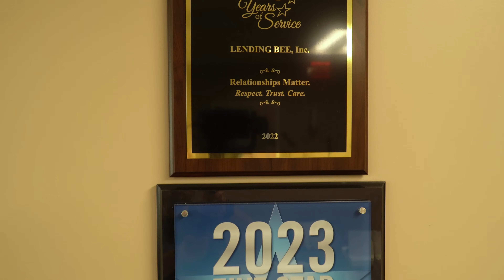Недвижимость в США - ипотека, аренда, флиппинг, строительство | Получилось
Алекс Шехтман - опытный ипотечный брокер с подтвержденным опытом работы в сфере недвижимости.

NMLS #275599 Cal DRE #01461773, Florida MBR3799, Washington MB-275599, N. Carolina B-207209

Если интересно узнать больше обо мне и о США(я живу в этой стране), то рекомендую посмотреть эти видео ⬇️

0:00 О герое ролика
0:40 Что сейчас на рынке недвижимости США
02:15 Как Александр попал в США
03:40 Зачем нужно покупать свой дом
04:54 Об американской культуре
05:47 Почему не нравилось в США
07:17 Когда Америка стала домом
08:25 Строительство многоквартирного дома
11:30 Английский - боль?
12:10 Должны ли дети иммигрантов говорить на русском
13:55 С чего начать, когда хочешь купить дом в ипотеку
16:23 Виды ипотек
19:49 Ипотека для самозанятых и предпринимателей
22:44 Сколько стоит построить многоквартирный дом
24:44 Планы на многоквартирный дом
27:02 Традиционная ипотека
28:17 Что делать, если не подходит обычная ипотека
31:01 Conventional loan и FHA
31:56 Страховка по ипотеке
31:31 Ипотека для военных
34:20 Флиппинг домов
36:55 Инвестиционные фонды
40:08 Hard money
41:34 Краткосрочная аренда недвижимости
43:07 Смотрим дом, который сдается на AirBnB
44:20 Сколько на нем зарабатывают
45:30 Окупаемость дома
46:20 Ипотека на дом в краткосрочную аренду
48:11 Как купить недвижимость в ипотеку иностранцу в США
51:59 Как купить дом, тем кто недавно в США
53:30 Как начать строить многоквартирные дома
55:18 Как Александр финансирует строительство
55:47 Зачем нужно рефинансирование
1:00:15 Сколько уже вложили денег
1:01:06 Покупка земли
1:03:35 Стоит ли строить свой дом
1:04:44 Ошибка тех, кто хочет купить первый дом
1:05:48 Хочет ли Алекс, чтобы его дети жили в США
1:07:25 Как двигаться тем, кто только начинает